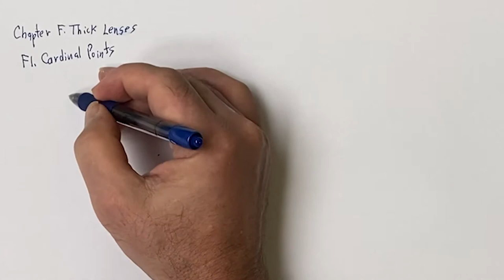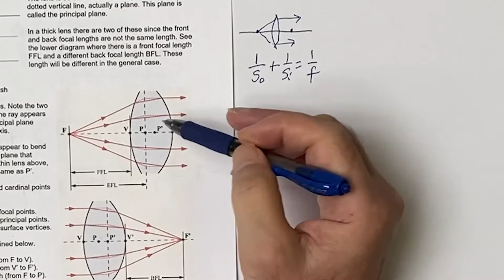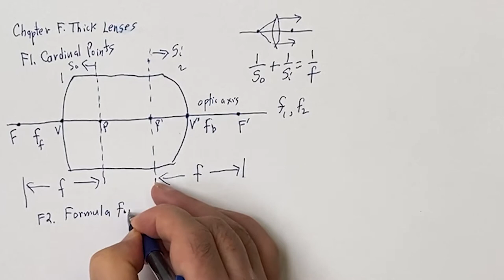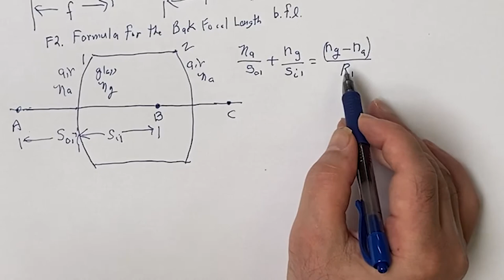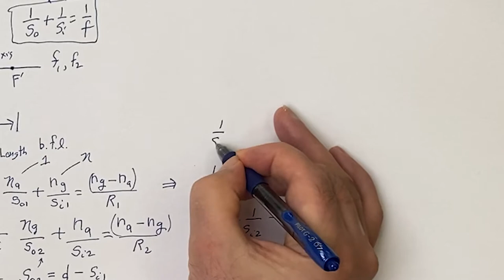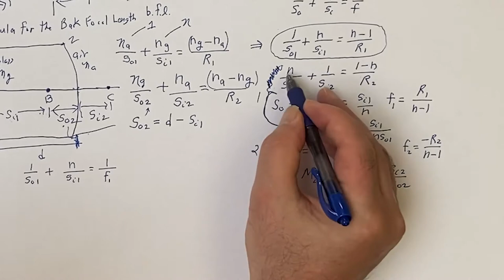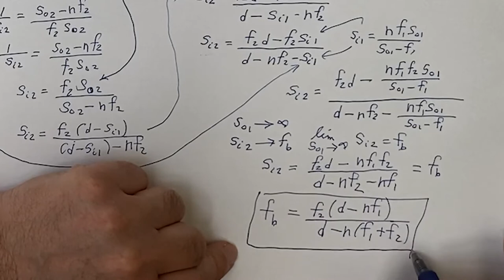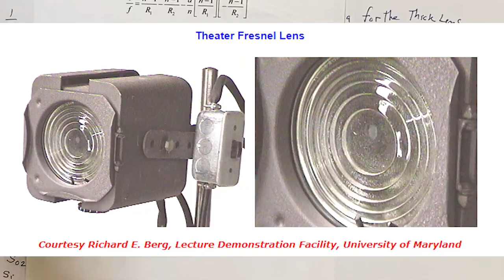Optics F. Thick Lenses